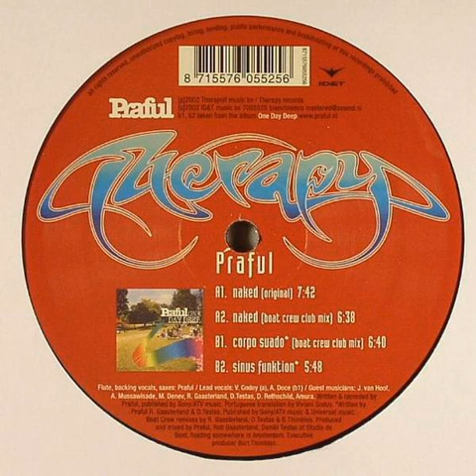Praful - Sinus Funktion (2002)